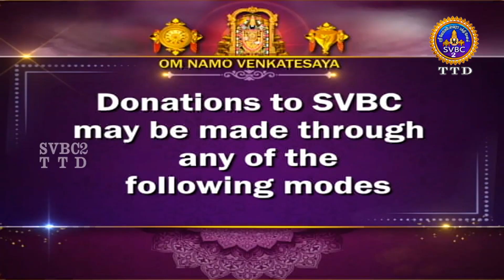Acharyar Amudham || Tamil || Pravachanam || EP-714|| SVBC2 Tamil || SVBC TTD